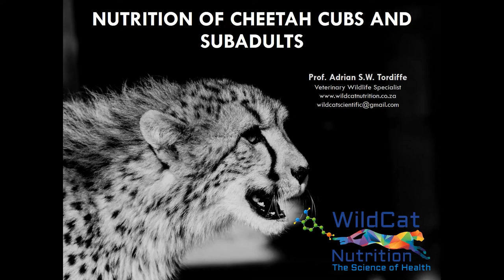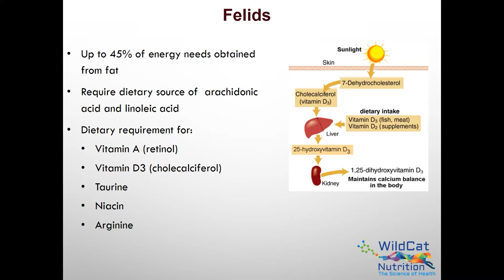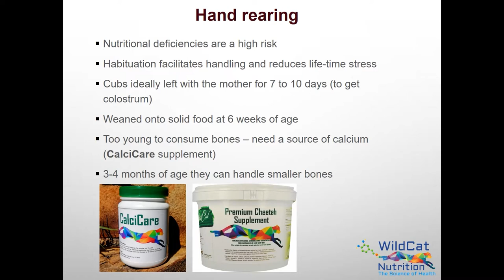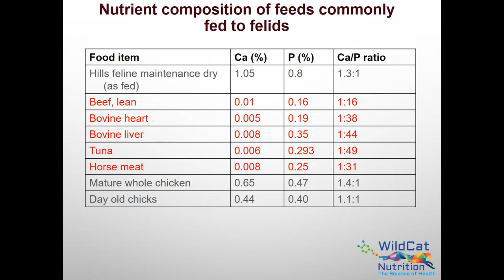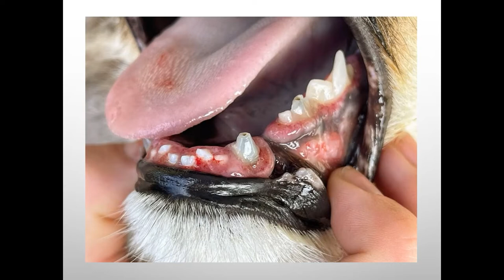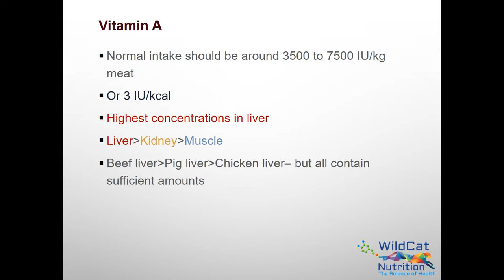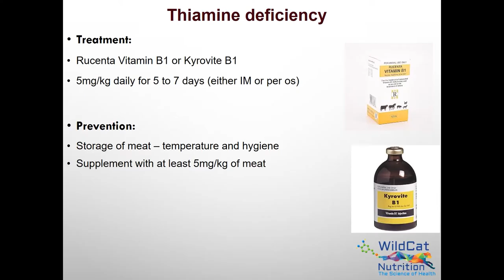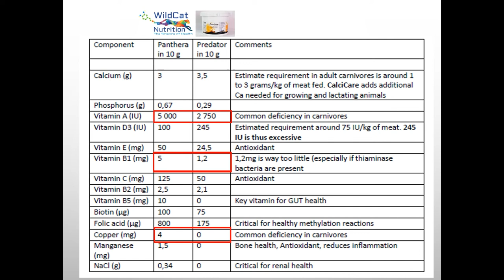Nutrition of cheetah cubs and subadults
This is the second lecture in the series on cheetah nutrition. Here I discuss the common problems encountered when feeding young growing cheetahs, including metabolic bone disease as well as vitamin A, thiamine and copper deficiencies. Many of these principles apply to the nutrition of other captive wild carnivores.